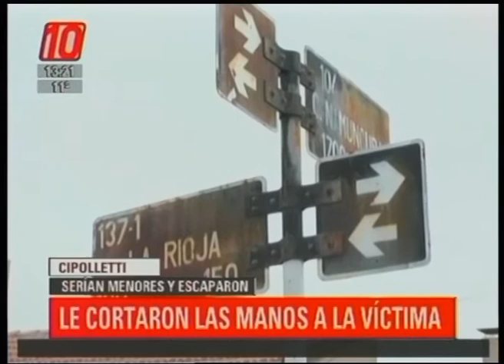Cipolletti: hechos delictivos